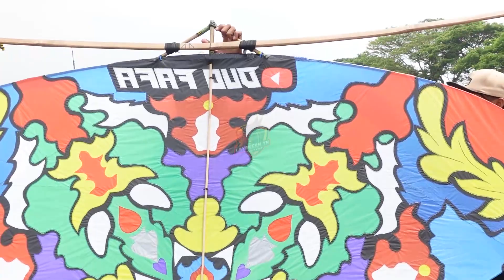FULL VIDEO PENILAIAN BAWAH LAYANGAN GAPANGAN PEGON ARSIRAN DI FESTIVAL KEDIRI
Layangan Pegon Kategori Arsir di Festival Layang Layang Kunjang Ngancar Kediri Jawa Timur
Salam satu langit!